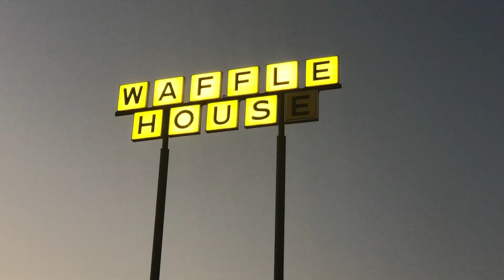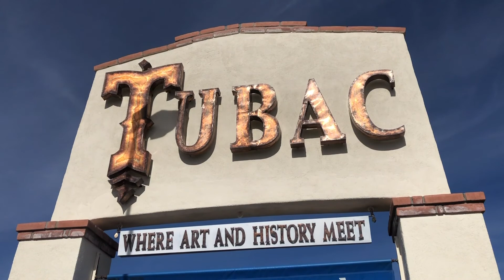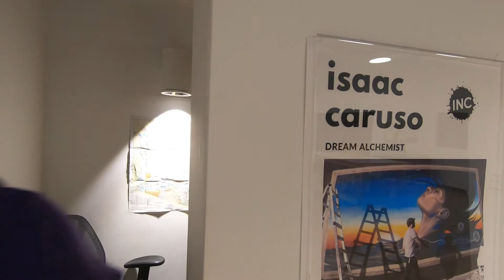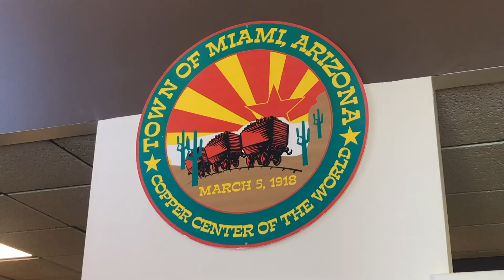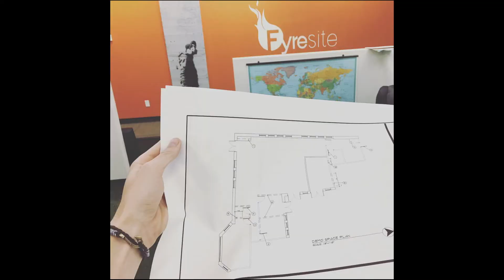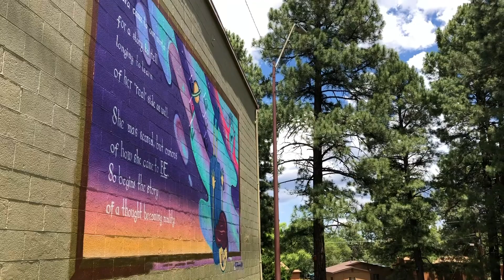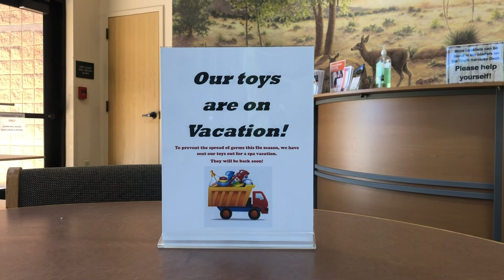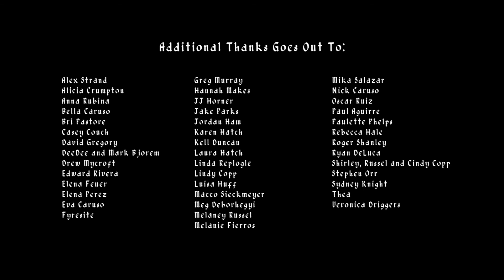Artist Spotlight: Isaac Caruso and the Sam and Sara Mural Project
Travel with muralist Isaac Caruso as he transforms walls across Arizona into colorful pages of the new children's book, Sam and Sara.

Both a travel adventure and artistic snapshot, this video documentary follows Isaac as he visits over a dozen Arizona towns and cities as he paints murals in partnership with local businesses and civic partners. The murals, many donated to the local sites, form a 43 page children’s book called “Sam and Sara” which is illustrated entirely with street art spanning across Arizona. Caruso’s murals and art have been displayed at Coachella, the Smithsonian in Washington D.C. and around the world, from the barrios of Uruguay, to the icey fjords of Svalbard in the Arctic Ocean.

Documentary Credits:
Isaac Caruso - Project Creator
Project website - SamandSara.org
Isaac's portfolio - IsaacNCaruso.com

Chris "Monty" Montgomery / score - Soundcloud - Monte Collective Lab
David Seeber / Intro Photography and Editing - Paczkadigital.com
John Evans / Outro Music - Soundcloud.com/limerenceatx
Kevin Larkin / Audio Mastering - Pineross.com